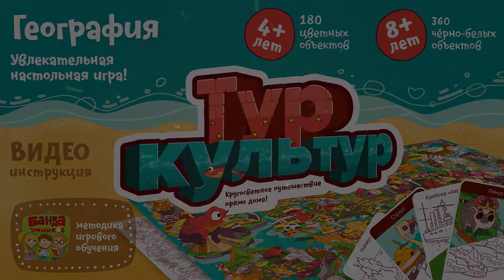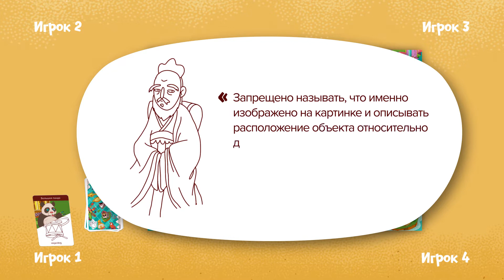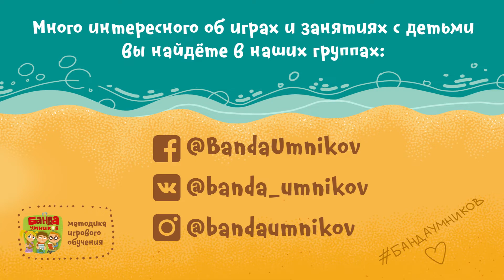Видеоинструкция к игре Тур культур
Игра «Тур культур» помогает изучать географию, глядя на неё с неожиданной стороны. С ней дети весело познают нашу планету и увлечённо соревнуются в знании стран, материков и океанов. Географические объекты, культурные явления, великие деятели, удивительные растения и непохожие друг на друга животные всего мира — все они уже ждут, когда ваш ребёнок откроет их для себя!